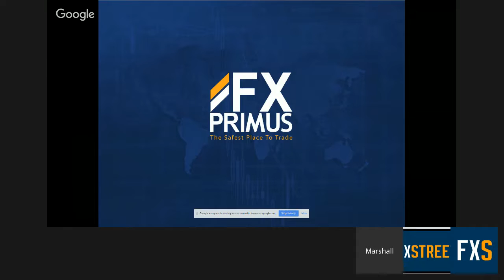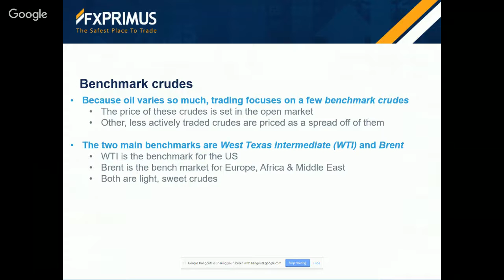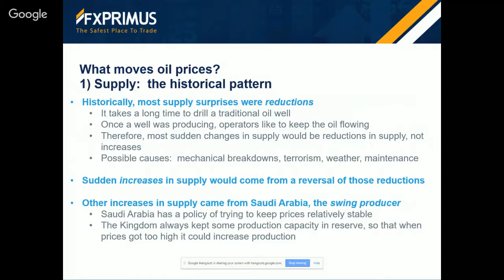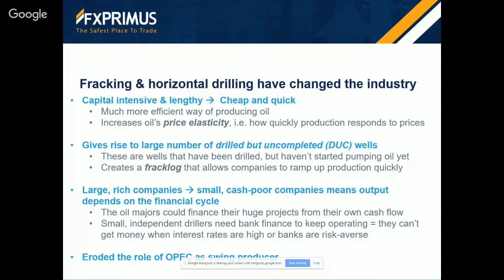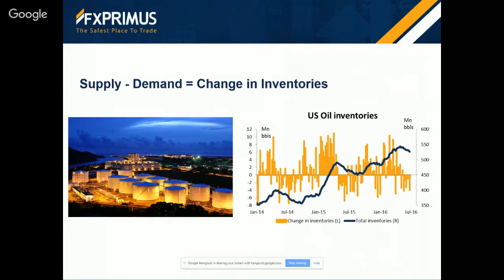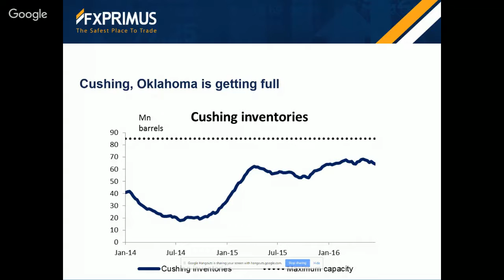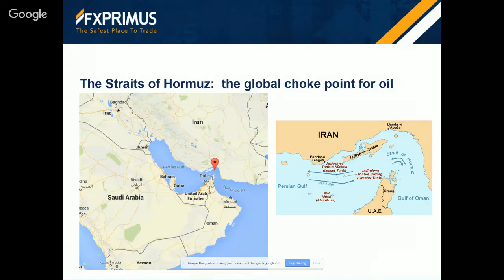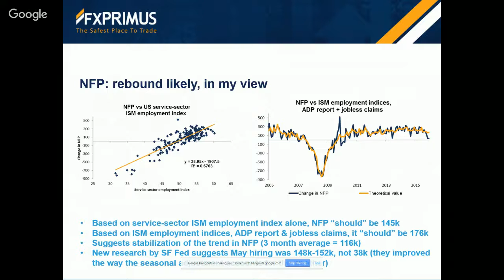Introduction to oil: Background to the market and outlook for the price with Marshall Gittler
The oil market has been one of the main sources of volatility in the global economy over the past several years. The 76% collapse in the price from August 2013 to January 2016 rocked financial markets and changed the global balance of power. The 87% rebound since then has shored up the banking system and boosted stock markets. At the same time, these huge price swings for the most widely traded commodity in the world have offered unparalleled opportunities for traders.

In this webinar, FXPRIMUS head of investment strategy Marshall Gittler will introduce the oil market to FX traders and give his outlook for the price. He'll cover the basics of the market, such as:

What moves the oil market?
Which way is oil headed?
What indicators do I have to watch in order to trade oil?
How and why does oil affect other markets, such as FX?
What is the difference between the different oil contracts traded?

And other topics of interest to FX traders as well as those traders who want to take advantage of the large and frequent price swings in this market.